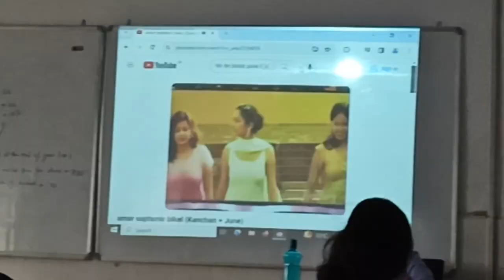Our Tiffin Time Vlog = FUN FANA FUN Vlog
Eiilm Kolkata
eiilm campus
MBA Eiilm Kolkata
Summer Internship Project
MBA Internship
EIILM MBA
Eiilm MBA College
Eiilm Good or Bad
Eiilm Job Placement
Eiilm Internship
Vidyasagar University
Eiilm MBA Exam
BBA BCA BHA
Hospital Management
Eiilm College Fees